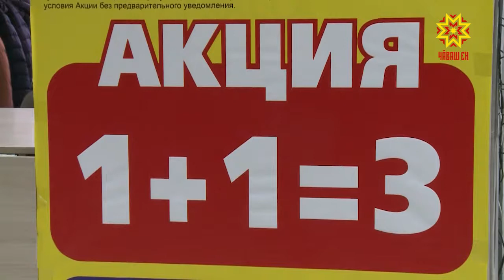Модная и удобная одежда от ярмарки "Ермак"